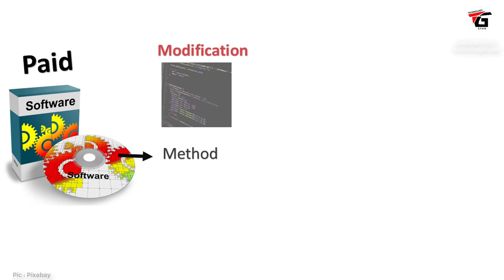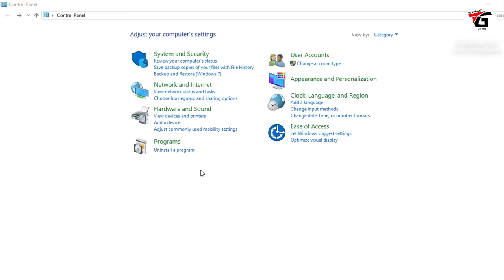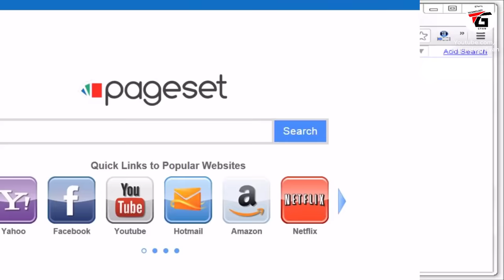How Safe is Cracked Software ? Disadvantages of Using Crack Software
what is cracked software ? Is it safe to download pirated  and cracked software and install it on computer laptop  , How Safe is Cracked Software ? Disadvantages of Using Crack Software in hindi , how to secure pc from cracked software best tips.

is video me mai aapko batane wala hu ki cracked software kya hota hai aur kya ise istemal karna sahi hai safe hai sath hi me kuch nukshan ke baare me batane wala hu Cracked software hai jiske baare me aapko jarur pata hona chahiye agar aap AISE computer software ka istemal karte hai to.

Manoj Saru